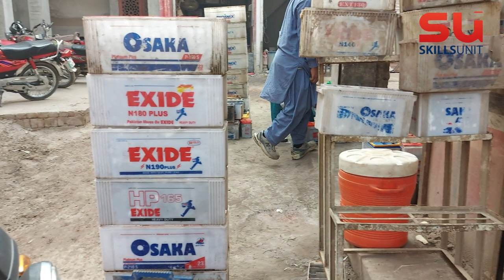How Brilliantly Give Life to Old Dead Lead Acid Battery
Amazing team giving life to old dead battery which was completely dead unaprational.